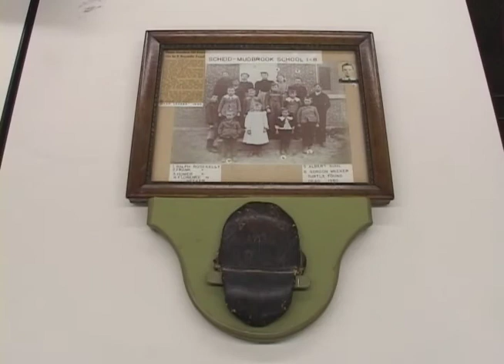Huron: My Hometown. Oral History with Dr. Gordon Meeker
Huron: My Hometown. Oral History with Dr. Gordon Meeker Disc 3

Executive produced by Kathy Muehlhauser More. Produced by the Huron Historical Society and Small Truck Productions. Directed by Abigail Bobrow and Darrin Moore.

2009